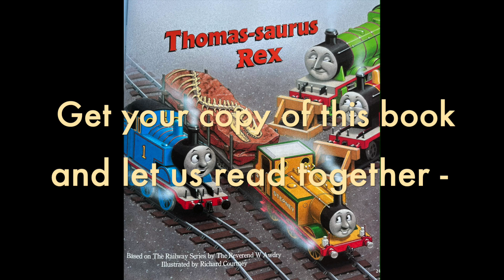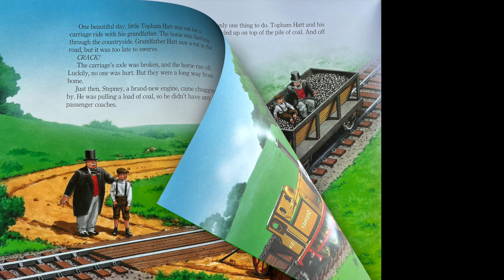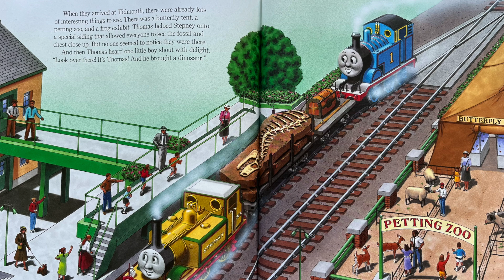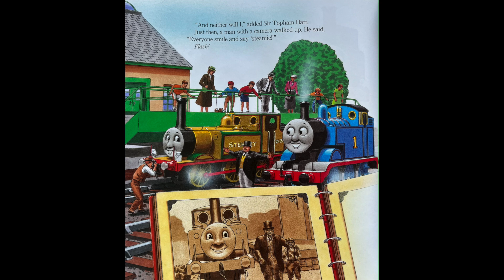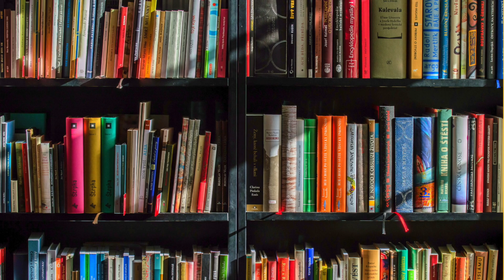Thomas and Friends - Thomas-Saurus Rex | DINOSAUR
"Stepney, a very old engine, is taking the museum cars to the Natural History Museum. James and Henry think that not only is Stepney an old "bucket of bolts," but that the museum cars carry "just a lot of old nonsense." When Stepney breaks down, Thomas doesn't want to get stuck being seen with the old dinosaur bones and relics of the past. What will his friends think, and more important, what will the children say? Thomas is in for a big surprise!"